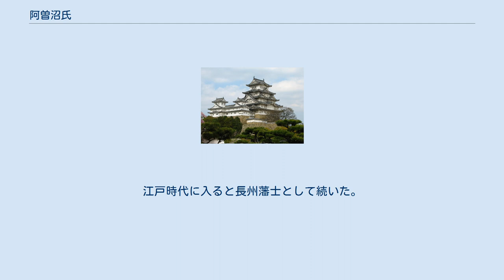阿曽沼氏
阿曽沼氏（あそぬまし）は、日本の武士の氏族。
 藤姓足利氏の一族。
足利有綱の四男阿曽沼四郎広綱を祖とする佐野氏族。
下野国安蘇郡阿曽沼(現・佐野市浅沼町)を領して阿曽沼氏を名乗ったのにはじまる。
 治承・寿永の乱（源平合戦）では平家側についた本家の藤姓足利氏とは異なり、同族の山上氏・大胡氏らとともに源頼朝軍に従い、鎌倉幕府のもとで御家人となった。
広綱は文治5年（1189年）奥州合戦にも参加、その功により陸奥国閉伊郡遠野保地頭職に補任された。
 広綱の子・朝綱は下野国の本領を継いだと伝わる。
朝綱に子は無く、弟の親綱の子・光綱を跡目とした。
阿曽沼城に拠ったとみられる。
戦国時代には佐野氏の家臣となっており、阿曽沼与重の名が見える。
 広綱の子で朝綱の弟の親綱は、陸奥の遠野保を継承した。
遠野保は遠野十二郷とも称される。
親綱が下向したと伝えるが実際は代官統治とみられる。
のちその子孫が奥州遠野へ土着し、建保年間（1213～19年）には広綱の次男親綱が護摩堂山に横田城を築き、そこを統治の中心とした。
建武元年（1334年）親綱の4世孫の朝綱の代には南朝に属している陸奧国司北畠顕家によって「遠野保」所有を安堵された。
天正年間（1573～92年）のはじめ、広郷のときに横田鎌倉城に拠って最盛期を迎えたが、天正18年（1590年）豊臣秀吉の小田原征伐に参陣しなかったため、仕置を免れて独立大名から南部氏配下となった。
 そして広郷の子・孫三郎広長の代になって、慶長5年（1600年）関ヶ原の戦いのとき、南部利直に属して上杉景勝攻めの最上出陣中の留守の間に、一族の鱒沢城主 鱒沢広勝、横田城留守居役の上野広吉、平清水平右衛門の三人が首謀者となって主家に叛逆し、それに与しなかった上附馬火渡館主火渡玄浄を討った。
一方、広長は岩崎での戦いを終え遠野に引き返したが、鍋倉城を占領され領地の遠野を奪われて城に入ることが出来ず、また、妻子は脱出の途中殺害された。
 広長は妻の実家にあたる気仙郡世田米城に走り、伊達氏等の支援で気仙勢を借り受けて三度にわたり遠野に攻め込み奪回を図るも失敗、広長は伊達領に身を寄せて生涯を終え、遠野阿曽沼氏の嫡流は断絶した。
 その後、遠野の所領を安堵された鱒沢氏らも、謀叛を企てたとされ、南部利直によって切腹を命じられ滅んだ。
 享保年間（1716-36年）に 宇夫方平大夫広隆によって著述された、遠野阿曽沼氏の興亡史。
上下2巻からできており、 南部叢書 第3巻に収録されている。
 親綱はまた安芸国世能庄を承久の乱後に得ていた。
この安芸国へも阿曽沼氏は土着している。
親綱の孫・光郷の子孫という。
中野村鳥籠山に拠った。
南北朝期から観応の擾乱まで一貫して幕府方に属した。
のち大内氏の影響下に入り、応仁の乱や尼子氏との戦いに参加している。
阿曽沼広秀のとき毛利氏に属した。
江戸時代に入ると長州藩士として続いた。